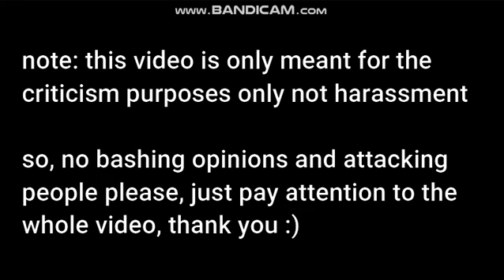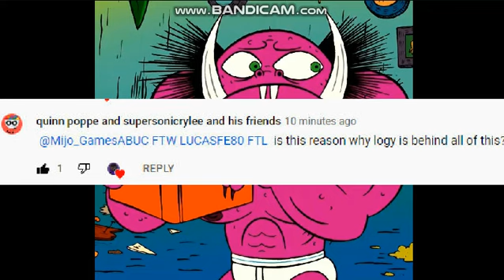talking about •SpiderLogyKawaii•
so i looked one of vaika's channel about what logy did. and i  have agreed what logy was doing. when she made a apology to vaika, and it turns out, she faker her apology video out of vaika, so that's why i am not forgiving her. and also. credits goes to ✧ ʙᴜᴛᴛᴇʀ_ᴀʟᴍᴏɴᴅᴢ ✧ for the evidence. and logy's fanbase. please do not attack me, because this video is only meant for the criticism only.